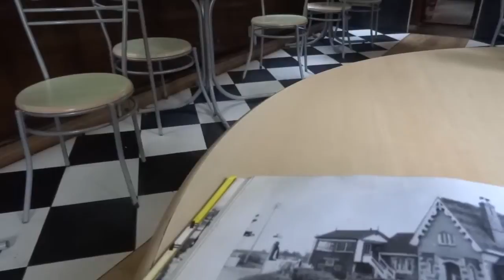キャリッジ・カフェ